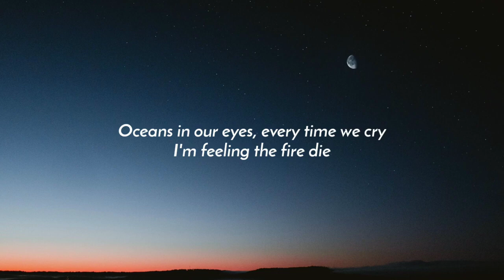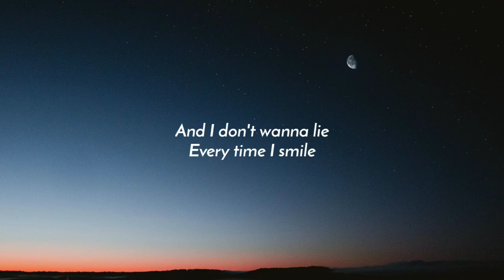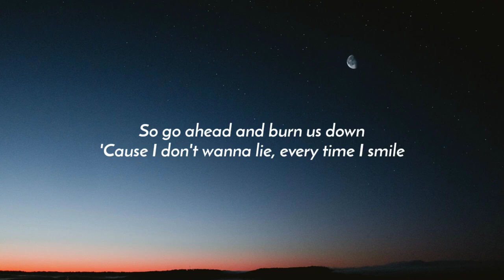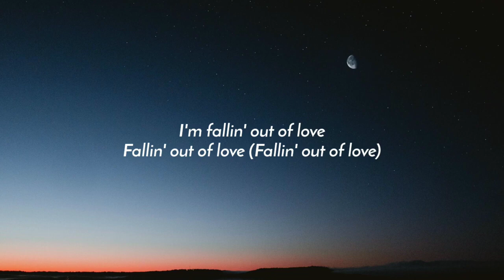Alan Walker & Au/Ra - Out Of Love (Lyrics)